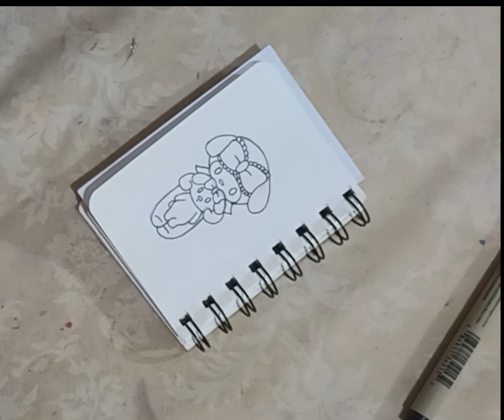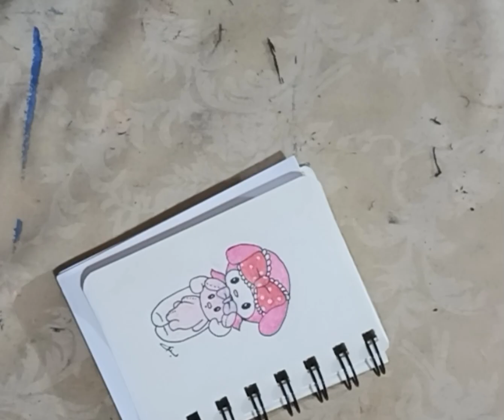draw with me my melody ارسمو معي ميلودي